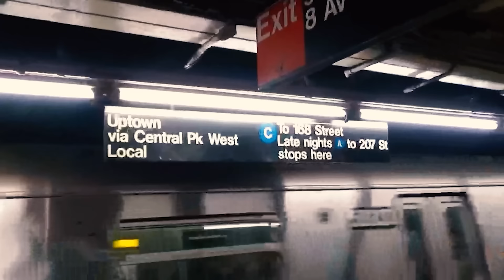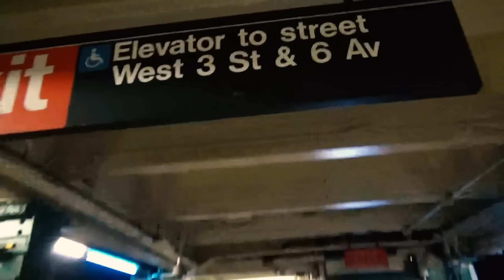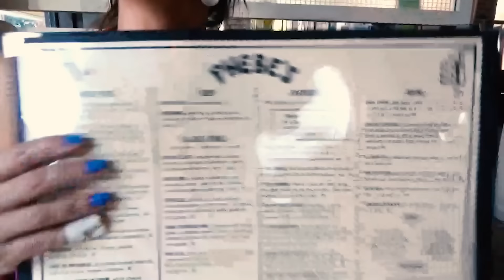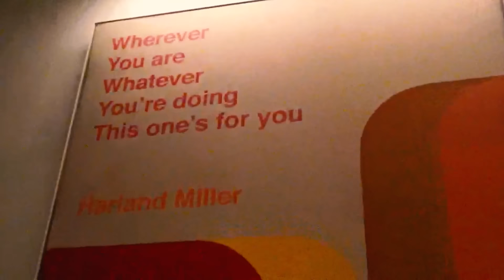LEMBRANÇAS de uma fugida ROMÂNTICA em Nova York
Você e seu amor são muito grudados? Adoram fazer tudo juntos? Conversam sobre tudo? Tem assunto o tempo inteiro? No fim do dia gostam de trocar ideia sobre como foi o trabalho de cada um? Têm gostos totalmente diferentes e por isso constantemente trazem novidades um pro outro? E também por serem tão diferentes acrescentam à vida do outro, quase que involuntariamente, novas perspectivas e maneiras de enxergar o mundo? Eu e Priscila também…😌

E quando soubemos que teríamos que ficar 35 dias separadas por milhares de quilômetros e um fuso de 13 horas porque eu ia pra Austrália cobrir a Copa Feminina, primeiro desesperamos. E logo depois fugimos pra NY por um final de semana. Só nós. Sozinhas. Soltas. Sem hora nem compromisso. Sem posts nem stories - apenas registrando esses dias deliciosos de uma maneira que eu amo; simplesmente enquanto a vida acontece 😌…

E agora vou abrir pra vocês esse álbum de vídeos dessa viagem tão especial❤️. Espero que aproveitem com carinho.